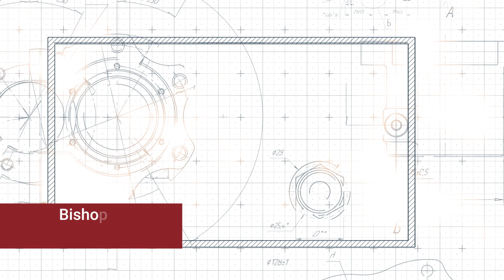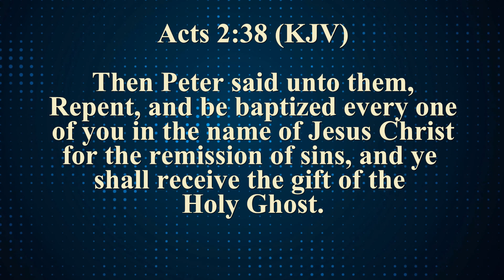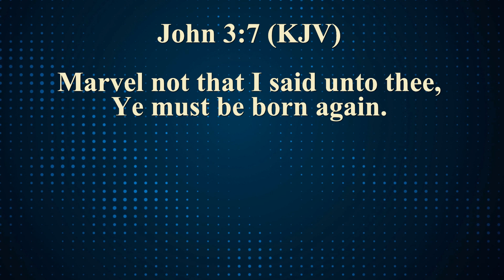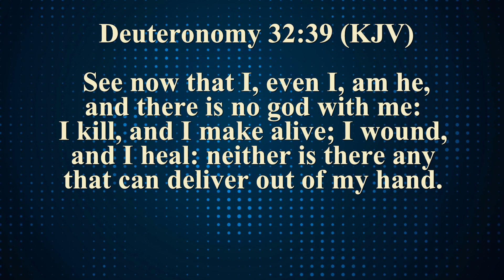God Has Freed My Mind.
God has freed my mind. Great Mercy Apostolic Temple. Bishop Jonas Grice.